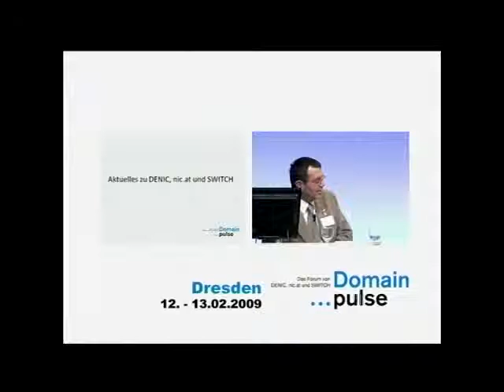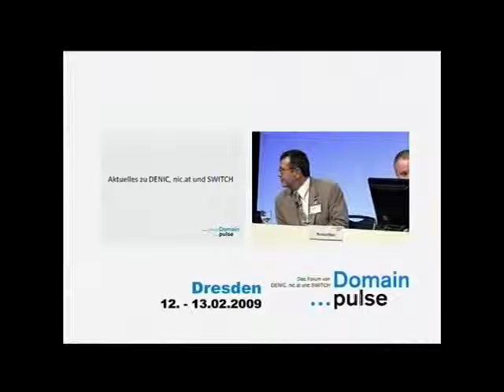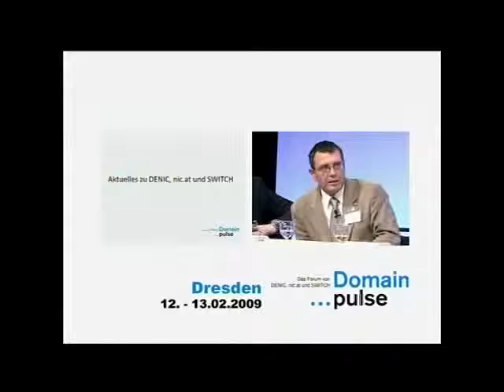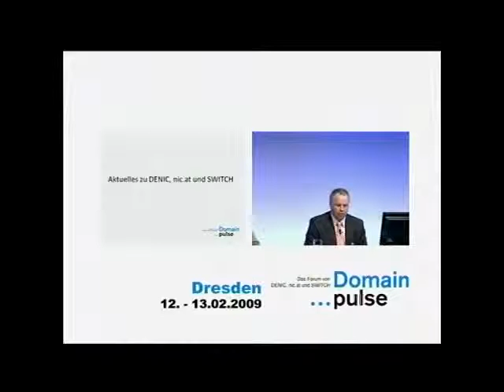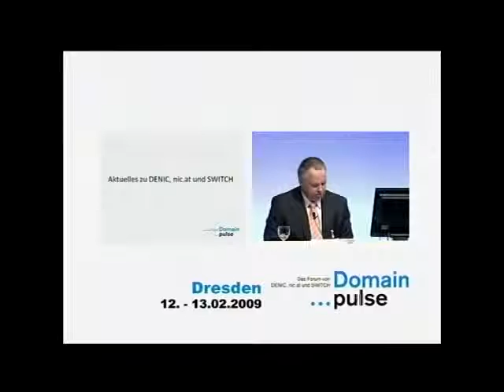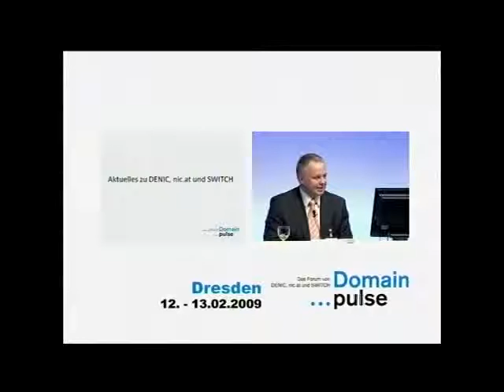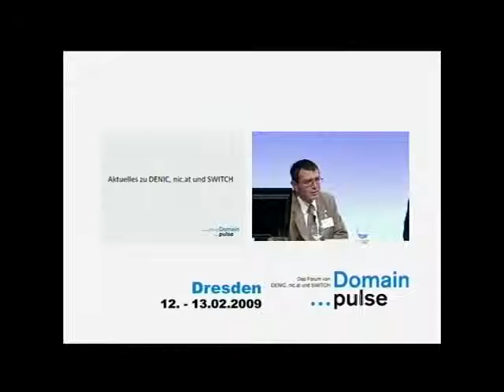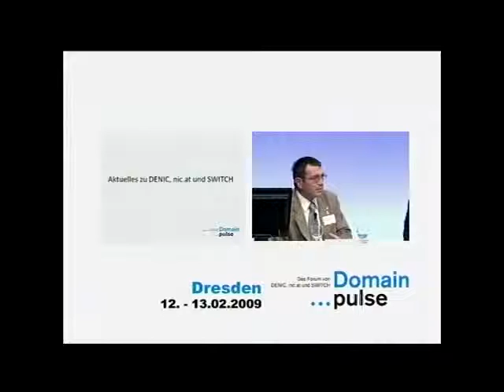03/05 Aktuelles zu DENIC, nic.at und SWITCH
Aktuelles aus den deutschsprachigen Registries brachte das Panel, in dem
DENIC, SWITCH und nic.at über ihre derzeitigen Themen und zukünftigen
Planungen berichteten. Für die DENIC eG stellte Vorstandssmitglied Dr.
Jörg Schweiger unter anderem das neue Rechenzentrum in Amsterdam und den
Internet Registry Information Service als neuen Standard beim Domaincheck
vor. Weiter berichtete er über das Testbed für DNSSEC und lud
Internetprovider und Registrare ein, daran teilzunehmen.